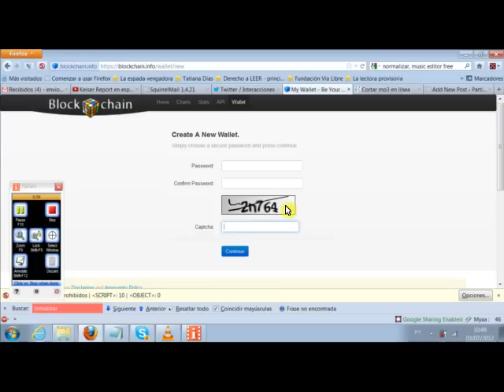Generando una nueva billetera de bitcoins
(blockchain) para comenzar a operar con bitcoins